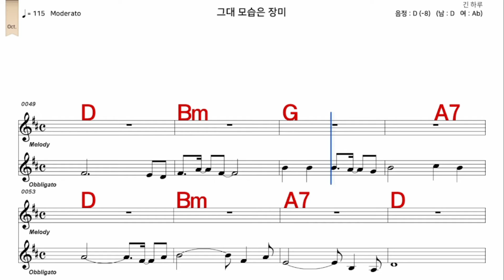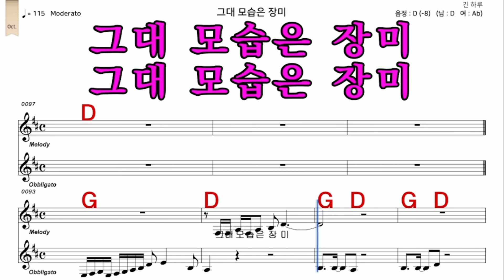그대모습은장미 민해경 가수처럼 남자 D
iSMB가수처럼 엠알로 노래하기는 남자키와 여자키를 동시에 올리겠습니다  많은 이용과  관심 사랑 부탁 드립니다  이번엔    그대모습은장미  민해경  가수처럼  남자  D   입니다